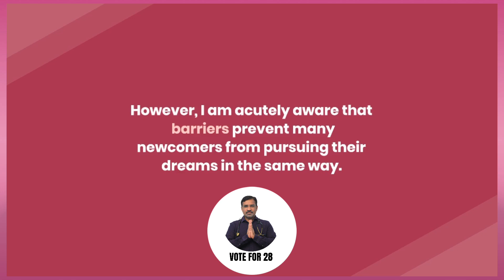The Future of our doctors and well being of our patients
Iam from a middle-class background and completed anesthesia & emergency medicine and undergone training, at Harvard Medical School.

My journey has led me to establish my own practice, serving our community.

However, I am acutely aware that barriers prevent many newcomers from pursuing their dreams in the same way.

I promise you this: Your vote for me will be a vote to address these challenges, to level the playing field, and to create opportunities for future doctors.

I've identified the problems, and I have the vision and the plan to solve them.

I ask for your support, not just for me, but for the future of our profession and the well-being of our patients.

Cast your vote, and let's build a stronger, more inclusive healthcare community.

Thank you for believing in the power of change, progress, and unity.

@TSMC elections VOTE FOR 28

DR VENKATESWARLU GONGURA VOTE FOR 28

Our Specialities:
* General Medicine
* Critical Care
* Pulmonology
* General Surgery
* Trauma
* Orthopedics
* Neuro
* Urology
* Cardiology
* Nephrology